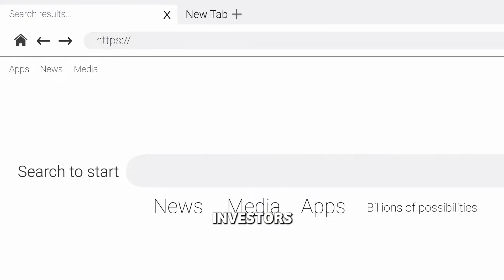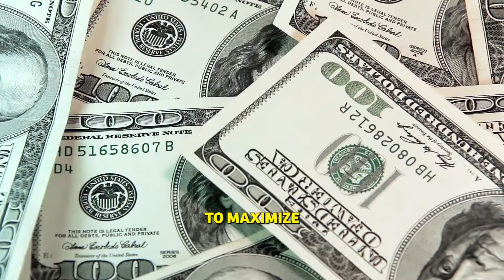DO THIS IF YOU OWN MORE THAN ONE PROPERTY! - Real Estate Investing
You need to do this if you own more than one property and are looking to build wealth!

MEET WITH ME! (15 Minute Meeting)